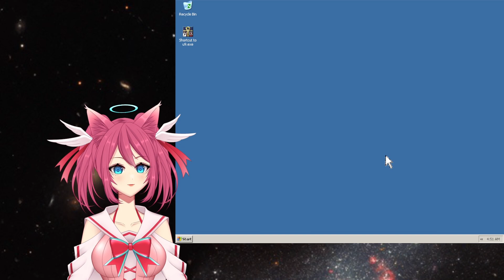Ultima IX (edit day 6)